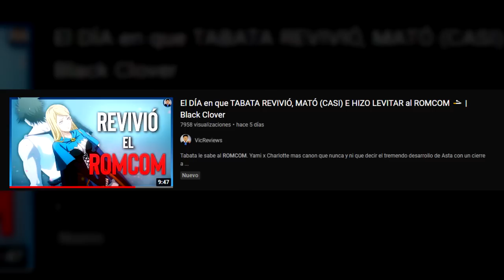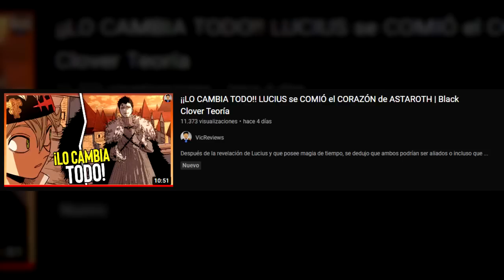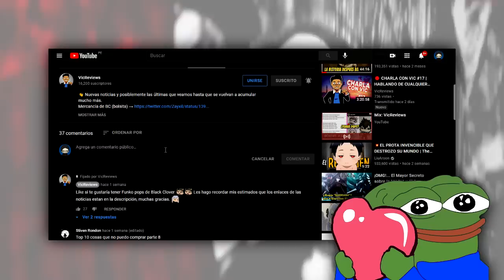¡¡LUCIUS y ASTA: CARA a CARA!! ¿La RAZÓN de COMERSE el CORAZÓN de LUCIFERO? | Black Clover 332/333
👋 Black Clover ha regresado y vaya forma de como hacerse sentir... Lucius ha movido ficha, mientras en el reino Asta es condecorado y algo inesperado ocurre. Lucius y Asta, cara a cara.

*Se un MIEMBRO del CANAL*